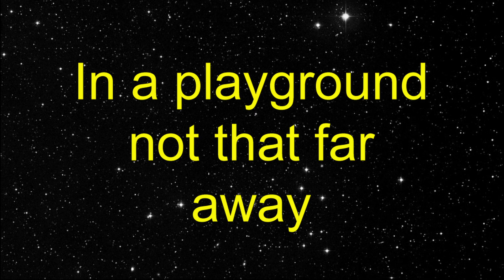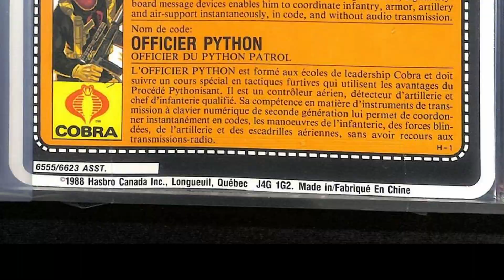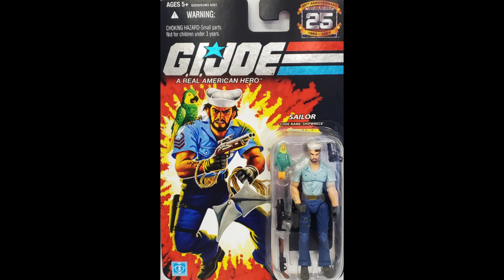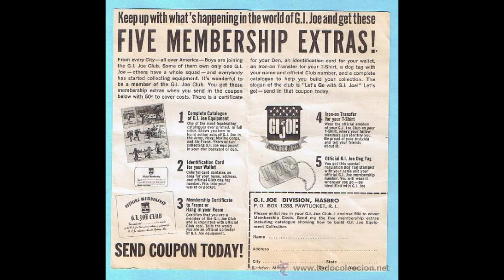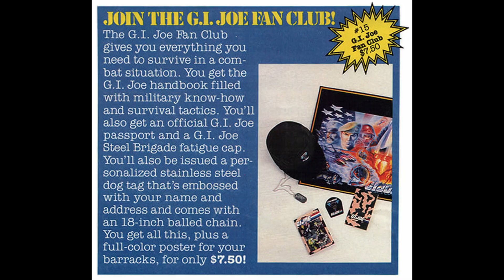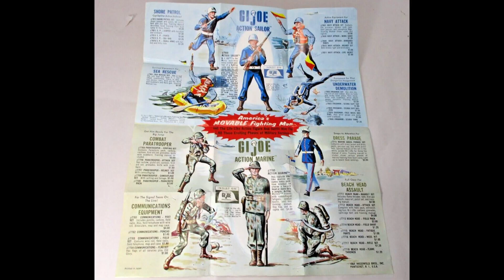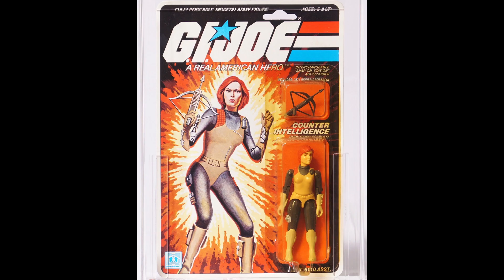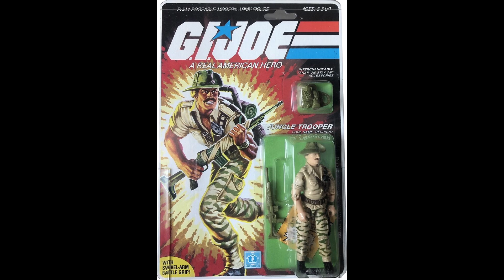Nostalgia Unleashed: Vintage GI Joe Collection Special ft. JAK and JIM! Welcome to 2024!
THE GALAXY AWAITS! Prepare yourselves for an interstellar journey into the heart of nostalgia as Star Wars Collections and Displays proudly declares, "Yo Joe!"

Brace yourselves for the ULTIMATE New Year's spectacle, as JAK and JIM unveil an EPIC GI Joe Collection that transcends time and space! 🌟 This isn't just a collection; it's a symphony of VINTAGE GI Joe magnificence that will transport you back to the golden era of action figures.

Dive deep into the realms of Scale, Series, and Quantity as our dynamic duo breaks down the jaw-dropping assortment of GI Joe artifacts meticulously gathered over time.  This isn't your average collection showcase; it's a masterclass in curation, passion, and the art of preserving a bygone era.

Ever wondered about the secrets behind crafting an awe-inspiring display?  Join us as we spill the beans on the intricate details of how the exhibit is meticulously BUILT and ASSEMBLED, unraveling the mysteries behind the magic.

Gain INSIGHT into the relentless TIME and INSPIRATION invested in curating this extraordinary GI Joe showcase.  We'll delve into the depths of MOTIVATION and reveal the unparalleled SOURCE of these iconic purchases, leaving you spellbound and yearning for more.

Prepare for a mind-bending discussion on the PSYCHOLOGY behind collecting, as we dissect the MOTIVATION, the intricate REASONS, and the sheer PASSION that fuels the relentless pursuit of these coveted treasures.

Uncover the true essence of collecting as we explore the profound connections between MOTIVATION, PSYCHOLOGY, and the pure, unadulterated JOY that comes with being a collector.  This is more than an episode; it's a celebration of passion, nostalgia, and the indomitable spirit of GI Joe enthusiasts.

⚡️Don't miss out on this once-in-a-lifetime experience!  May the action figures be with you!